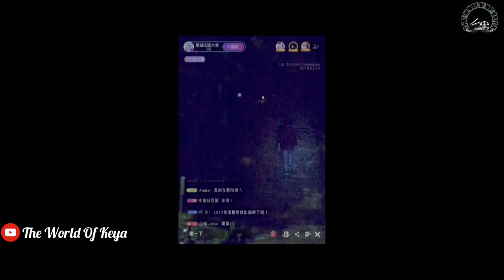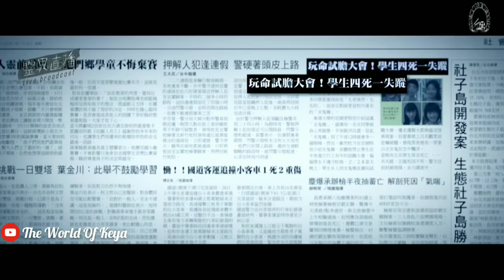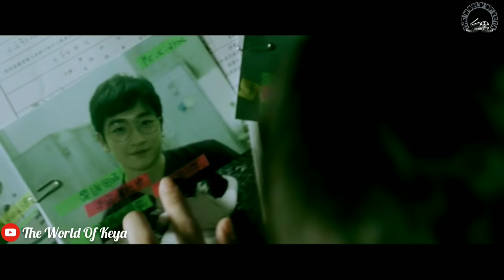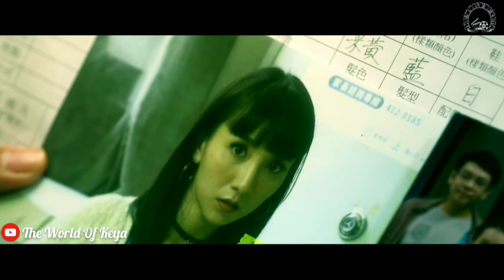The Bridge Curse Movie Explained In Bangla|Horror Thriller Movie Bangla Explained|The World Of Keya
Terror strikes when university students test an urban legend about a female ghost that haunts a campus bridge.

Release date: February 27, 2020 (Taiwan)

Director: Lester Shih